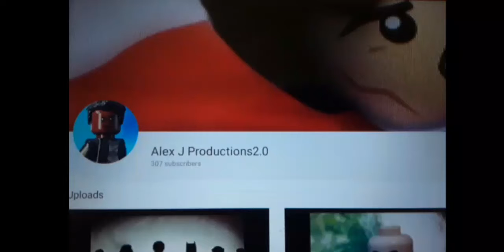Subscribe to my channel so you won't miss this Masterpiece of a video.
Keep a look out 👌